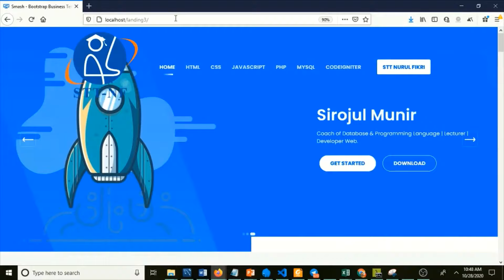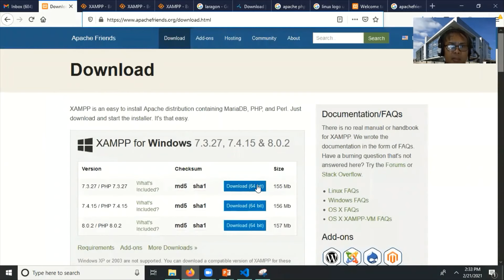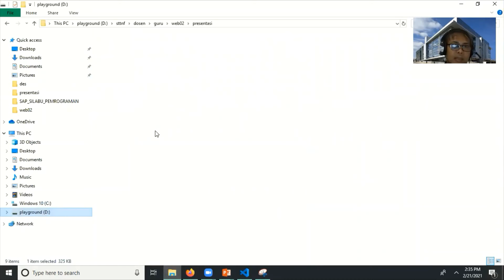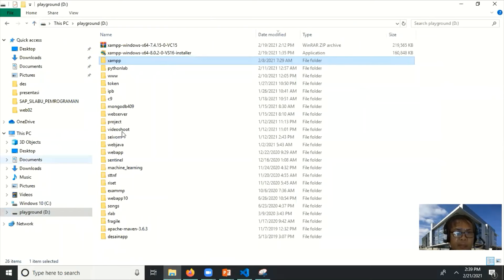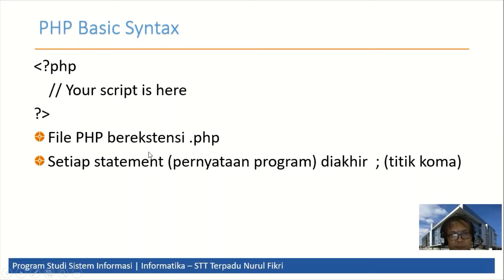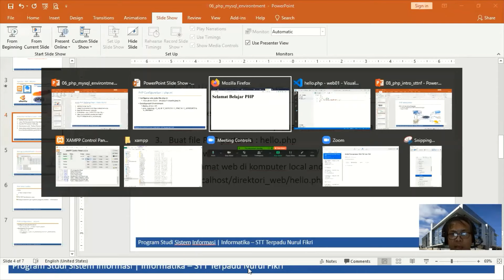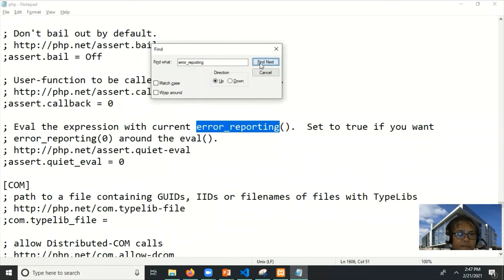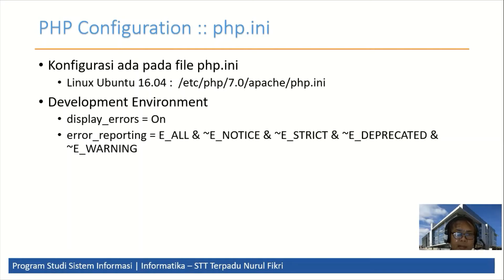Kode Program Pertama PHP dan Konfigurasi PHP (php.ini), kuliah Pemrograman Web 2 Kampus IT STT-NF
Kuliah Pemrograman Web 2, Program Studi Sistem Informasi dan Teknik Informatika, Kampus IT STT-NF